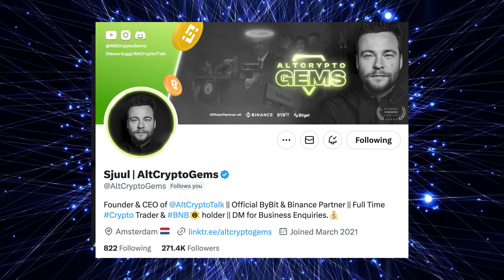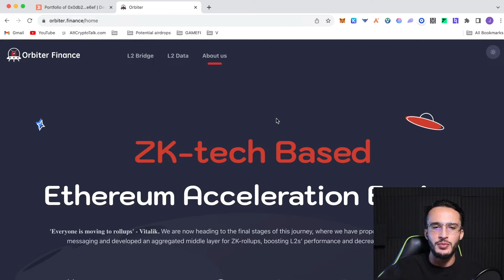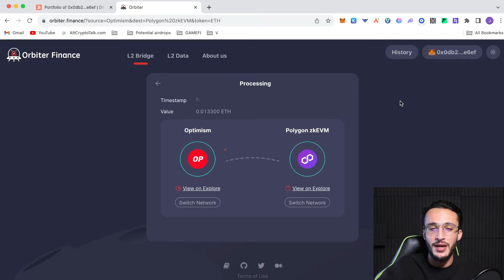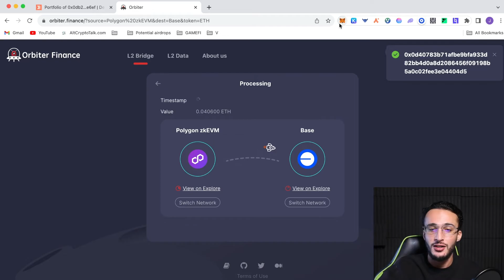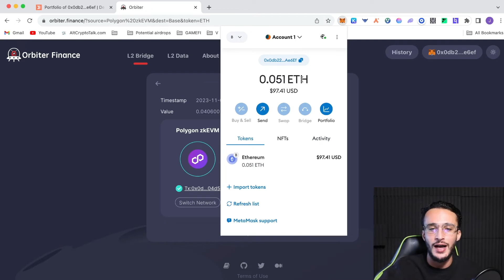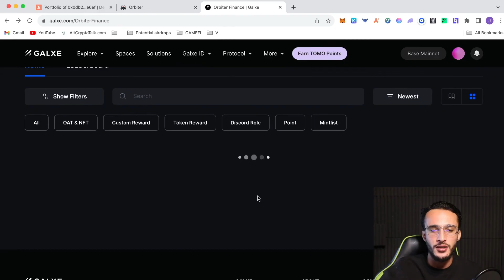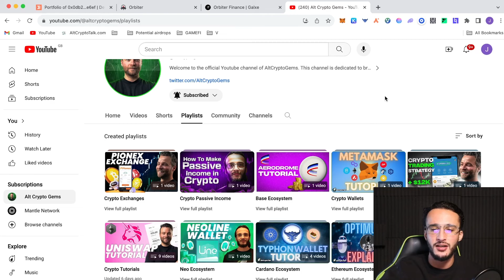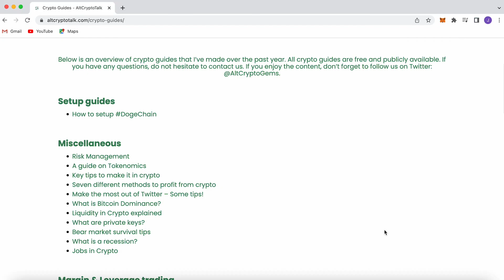Orbiter Finance Bridge Tutorial [Easy Guide]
This is a simple video on how to use the Orbiter Finance bridge. We will show you how to bridge $ETH between Ethereum and Ethereum Layer 2 networks at lightning speed and ultra-low costs!

Time Stamps
0:00 Intro
0:48 What is Orbiter Finance?
2:07 How To Bridge on Orbiter Finance
5:20 Is Orbiter Finance Going to do an Airdrop?
7:15 Conclusion
8:03 Outro & Promo

Links
Orbiter Finance Website - orbiter.finance

🔥 CLAIM YOUR $30 FREE AIRDROP BY DEPOSITING JUST $100! (Use THIS Link👆)